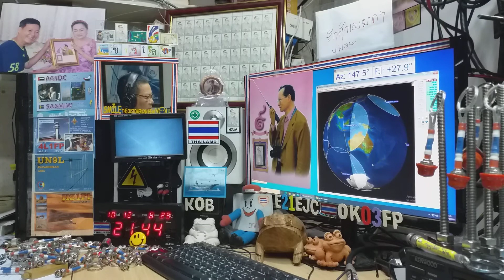Heard VK8JM cq ssb and qso with YC2VOC on Satellite DOSAAF-85 (RS-44) 12 OCTOBER 2020